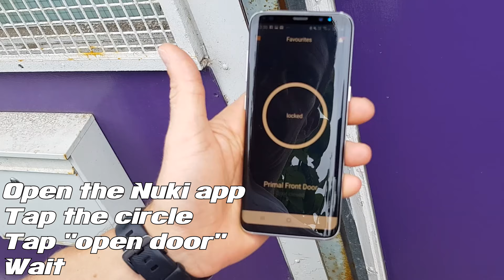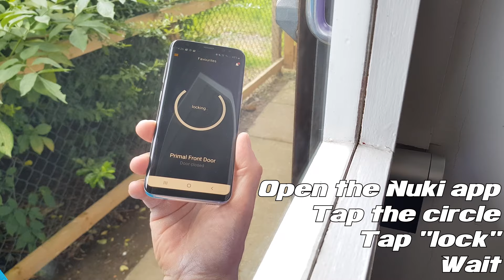Primal's Exclusive Membership